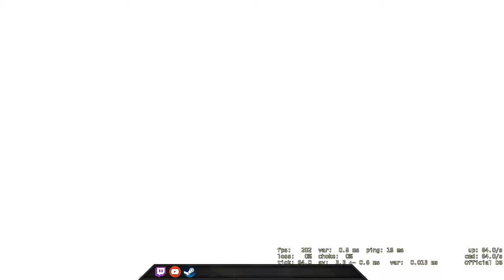Old Friends! - CSGO Comp Full Game #130